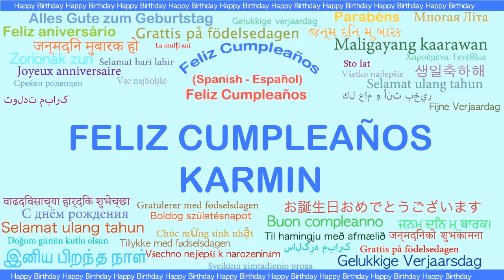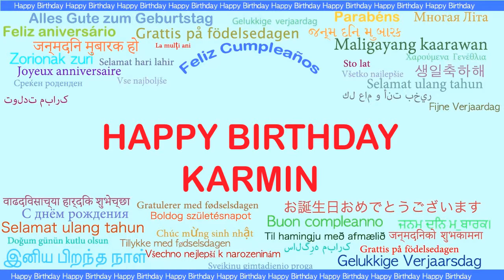Karmin Languages Idiomas - Happy Birthday